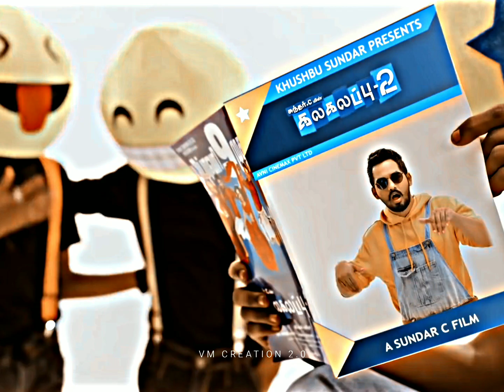Pudichiruka Illa Pudikalaya Song❤️||Love Status👩‍❤️‍👨💖||Whatsapp Status🍃💌||Vm Creation✨🦋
📲 Use video saver app📲 . . . . . . . . . . . . . .

🎧 Use headphone🎵🎼 . . . . . . . . . . . . . . . . . .

🎗️Do follow🎗️Me support. . . . . . . . . . . . . . . . . .

whatsapp status tamil 30 second status tamil ,

whatsapp status tamil 1080p.

whatsapp status tamil 1080p hd video download,

friendship whatsapp status tamil 15 seconds, love whatsapp status tamil 15 seconds.

whatsapp status tamil yaar alaipathu,

love feeling whatsapp status tamil yuvan, sad whatsapp status tamil yuvan.

whatsapp status tamil writing. whatsapp status tamil work,

whatsapp status tamil video love, whatsapp status tamil vertical whatsapp status tamil kuthu songs,

whatsapp status tamil kaman,

whatsapp status tamil kutty pattes, whatsapp status tamil kgf song, tamil lyrics.

whatsapp status tamil love feeling.

death note I whatsapp status tamil, sad I whatsapp status tamil,

whatsapp status tamil mass,

whatsapp status tamil melody songs,

whatsapp status tamil movie,

whatsapp status tamil melody

whatsapp status tamil motivation song,

whatsapp status tamil male version,

whatsapp status tamil movie songs, codem whatsapp status tamil,

whatsapp status tamil new songs,

whatsapp status tamil night vibes,

whatsapp status tamil new trending,

whatsapp status tamil nature,

whatsapp status tamil new 2022,

whatsapp status tamil new love, whatsapp status tamil new songs 2022,

whatsapp status tamil old songs,

whatsapp status tamil old.

whatsapp status tamil old melody songs,

whatsapp status tamil old song remix,

whatsapp status tamil old love songs,

whatsapp status tamil online class

whatsapp status tamil old sad songs, whatsapp status tamil only,tamil,

whatsapp status tamil pubg.

whatsapp status tamil pain,

whatsapp status tamil playboy.

whatsapp status tamil pullingo,

whatsapp status tamil prank

whatsapp status tamil problem,

whatsapp status tamil paruthiveeran,

whatsapp status tamil peace,

whatsapp status tamil quotes,

whatsapp status tamil quotes video,

bestle whatsapp status tamil quotes,

mothers day whatsapp status tamil quotes.

fathers day whatsapp status tamil quotes,

angry queen whatsapp status tamil,

attitude queen whatsapp status tamil,

quarantine whatsapp status tamil,

whatsapp status tamil remix.

whatsapp status tamil remix songs,

whatsapp status tamil romantic,

whatsapp status tamil rowdy, this

whatsapp status tamil ringtone,

whatsapp sta songs,

whatsapp status tamil rain,

whatsapp status tamil romance,

whatsapp status tamil songs new,

whatsapp status tamil songs lyrics,

happy birthdays whatsapp status tamil,

my lifelines whatsapp status tamil ...

vmcreation2.0✨

🔸 Status:

    Love status, Single status, Painful status, Love Failure WhatsApp status, Love cover song whatsapp status, Alone status.
Couple status, Tamil love song status, Melting song love status, Album song status, Friends status, Soulmate whatsapp status.
Love song status, Female cover song status, New song status, Romantic song status, Trendy song status, Best love song status.